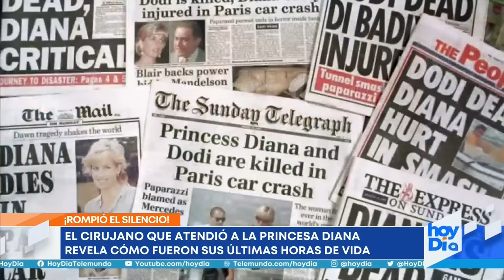Cirujano narra las últimas horas de la princesa Diana | Noticias Telemundo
Video oficial de Noticias Telemundo. A casi 24 años de la muerte de Diana de Gales, MonSef Dahman, el cirujano que estaba de guardia la noche que la madre de William y Harry llegó al hospital tras sufrir un fuerte choque en el centro de París, narra cómo fueron sus últimas horas de vida.